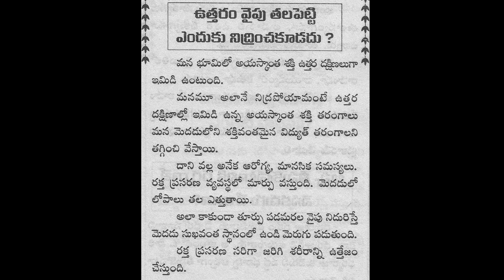ఉత్తరం వైపు తలపెట్టి ఎందుకు నిద్రించకూడదు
సాధారణంగా మనకు తెలియని విషయాన్ని సందేహంగా భావిస్తే, కొద్దిమంది ఇతరులకు తెలిసి ఉండి మనకు తెలియని విషయాలను రహస్యాలుగా పరిగణిస్తాం! ఆ రహస్యాలేవో తెలుసుకొనేవరకూ, మన మనస్సులోని మథనం అలా కొనసాగుతూనే ఉంటుంది. అలనాటి మహర్షు లందరివద్ద మాత్రమే ఉండి, జనసామాన్యానికి తెలియని ఎన్నో అంశాలు చిరకాలంగా మహత్తర రహస్యాలుగానే ఉండిపోతాయి. రహస్యం వెల్లడి కావాలంటే అవి ప్రజలందరికీ తెలిసితీరాలి. మహర్షుల శిష్యపరంపర చేసినది అదే!...